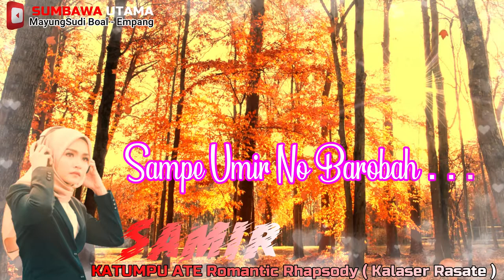Lagu Sumbawa Samir Katumpu Ate Romantic Rhapsody